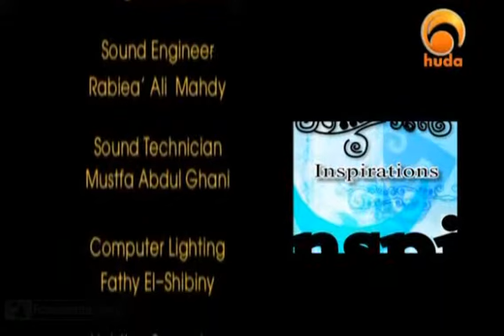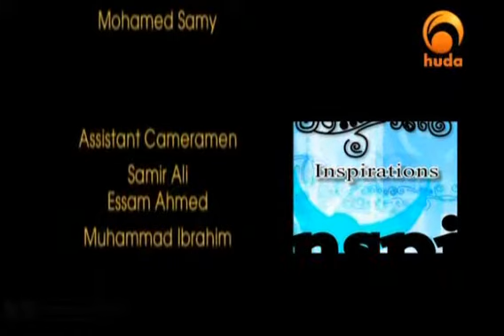Inspirations II - Special episode for Eid ulfitr 1429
(39)
Special episode for Eid ulfitr 1429

Inspirations
program with Shaikh: Moutasem Al-Hameedi

The program is concerned with the biography (seerah) of
Prophet Mohammad
peace and blessing be upon him

Who is Muhammad (PBUH)?
By Yusuf Estes, Former Christian Preacher

The following is based on books, manuscripts, texts and actual eyewitness accounts, too numerous to mention herein, preserved in original form throughout the centuries by both Muslims and non-Muslims.

Many people today are discussing Prophet Muhammad, may Allah exalt his mention. Who was he exactly? What did he teach? Why was he loved so much by some and hated so much by others? Did he live up to his claims? Was he a holy man? Was he a prophet of God? What is the truth about this man? You be the judge.

Here are the facts as narrated by thousands of people, many of whom knew him personally.

§         He was born to a noble tribe to the lineage of the leaders of Makkah.

§         His name comes from the Arabic root "hamd " and literally means "praised one." People at his time and until this very moment, praise him many times per day, may Allah exalt his mention.

§         He never fell into the common practice of his tribesmen to worship statues, idols or man-made "gods."

§         He believed that God was truly One God, and as such, He was to be worshipped alone, without any other "gods" beside Him.

§         He held the Name of God in the highest of reverence and never took God's Name in vain or for any vain glorious purpose.

§         He despised false worship and all of the complexities and degradation to which it leads.

§         He adhered to the Commandments of Almighty God, just as prophets of old had done in the past.

§         He never committed adultery, and he forbade others from doing it.

§         He forbade usury and interest on money lending, as Jesus, may Allah exalt his mention, had done centuries before him.

§         He never gambled and did not allow it.

§         He never drank alcohol or strong drink; even though it was a very normal thing for people of his time and place.

§         He did not engage in gossip and used to turn away from hearing anything related to it.

§         He fasted for days at a time to be closer to Almighty God and away from the narrowness of worldly attractions.

§         He taught that Jesus, may Allah exalt his mention, was the immaculate conception and miracle birth of Mary, and that she was among the best creation of Almighty God.

§         He insisted even to the Jews of Medina, that Jesus, may Allah exalt his mention, was the Messiah, the Christ, the one predicted to come in their Torah (Old Testament).

§         He said Jesus, may Allah exalt his mention, did many miracles by the permission of Almighty God, curing the lepers, restoring sight to the blind and even bringing a dead man back to life.

§         He stated clearly that Jesus, may Allah exalt his mention, was not dead, rather Almighty God had raised him up.

§         He foretold that Jesus, may Allah exalt his mention, is going to return again in the Last Days to lead the true believers in a victory over the evil and unrighteous people, and he will destroy the Anti-Christ.